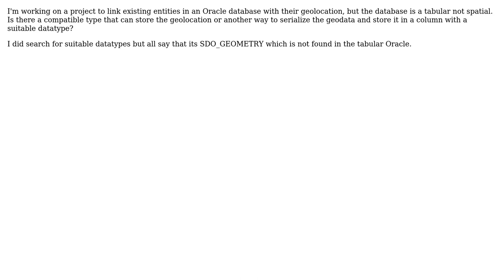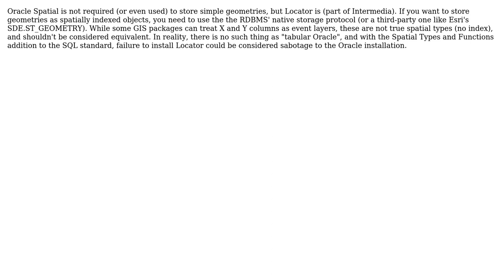GIS: Storing geolocation in tabular Oracle without using Oracle Spatial or Locator (2 Solutions!!)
GIS: Storing geolocation in tabular Oracle without using Oracle Spatial or Locator

With thanks & praise to God, and with thanks to the many people who have made this project possible! | Content (except music & images) licensed under CC BY-SA | Music | Images & others | With thanks to user Vince user PolyGeo user aliadly user Albert Godfrind and the Stack Exchange Network Trademarks are property of their respective owners. You are responsible for your own actions.